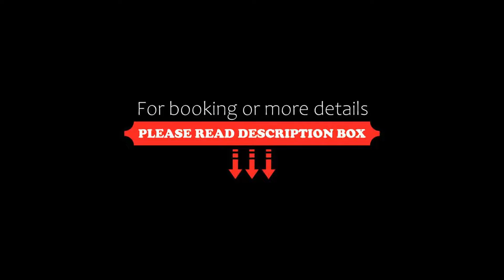Gran Hotel Aqualange Balneario de Alange, Alange, Spain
About Property:
Gran Hotel Aqualange is set next to the Balneario de Alange Thermal Spa, in Alange, Extremadura. For an extra charge, guests have access to the Balneario's pools and spa facilities.
Alange is known for its healing mineral waters. There are many historic towns nearby, including Cáceres and Zafra. Mérida is only 15 km away.
Rooms at the Aqualange are elegant and simple décor. They all have air conditioning and a spacious bathroom.
The Balneario de Alange Spa ha...
Property Type: Hotel
Address: Paseo de las Huertas 3, 06840 Alange, Spain
Searching For
1. Gran Hotel Aqualange Balneario de Alange - Alange - Spain
2. Gran Hotel Aqualange Balneario de Alange - Alange - Spain Address
3. Gran Hotel Aqualange Balneario de Alange - Alange - Spain Rooms
4. Gran Hotel Aqualange Balneario de Alange - Alange - Spain Amenities
5. Gran Hotel Aqualange Balneario de Alange - Alange - Spain Offers and Deals
Audio Credit:
Track Title: Subway Dreams
Artist: Dan Henig